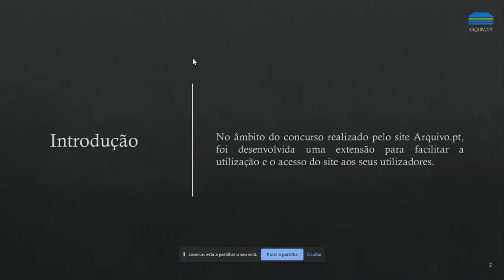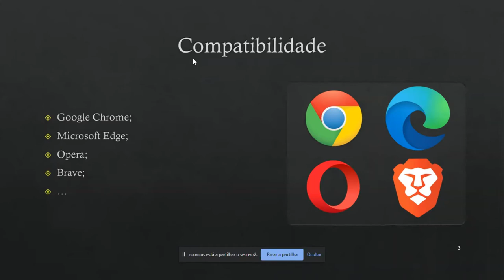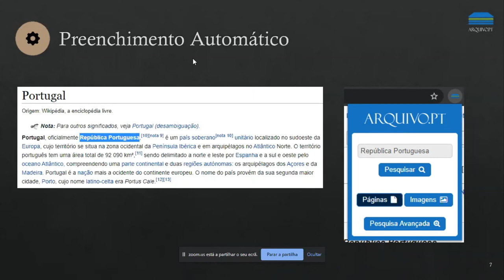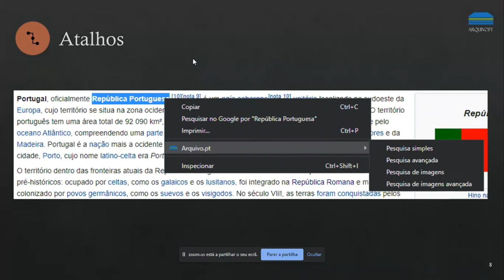Apresentação da Extensão Arquivo.pt - 2º classificado do Prémio Arquivo.pt 2020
Vídeo do dia da apresentação ao Júri do Prémio Arquivo.pt 2020 do trabalho intitulado "Extensão Arquivo.pt" da autoria de Rodrigo Marques e Hugo Silva.
Este trabalho foi o 2º classificado do Prémio Arquivo.pt 2020.